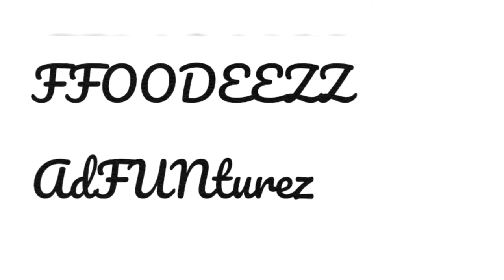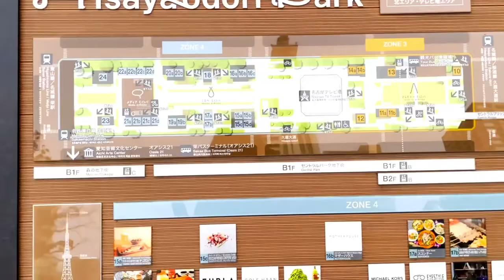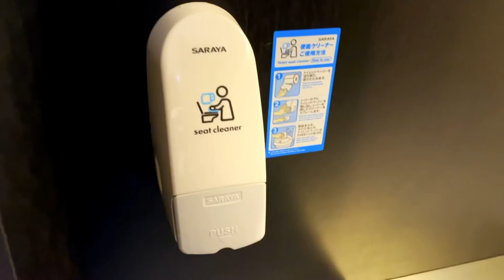You must use the music button in the bathrooms 🚽 Japan